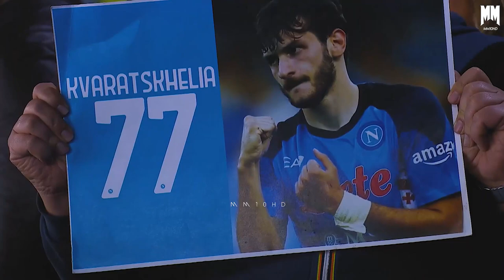Khvicha Kvaratskhelia 2023 - Sublime Skills, Goals & Assists | HD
This video showcases the latest & best attacking skills of Khvicha Kvaratskhelia 2023. It mainly includes dribbling,acceleration, & Much more skills.

My video is not intended to violate any Condition of Use. If you are unhappy with a certain video as you feel your rights have been violated contact on my email  and I'll instantly delete as opposed to a copyright strike on my accounts which affects me and my viewers.

©MM10 HD

query to solved:(ignore)